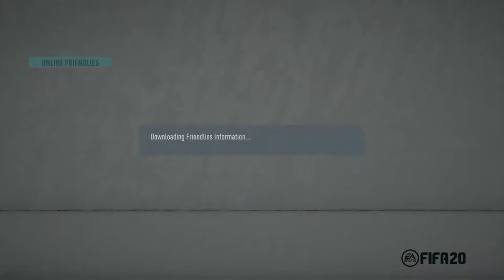Game 4 | Random Cup | Pordenone vs Frosinone Calcio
James is on the ropes again. Can he survive and send it to a game 5 or will Ryan start this years cup with a win.